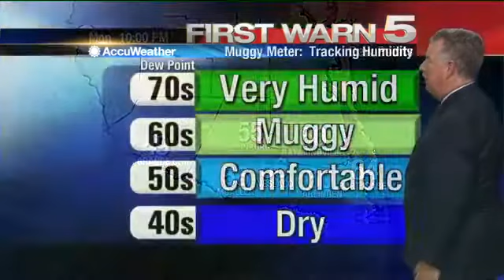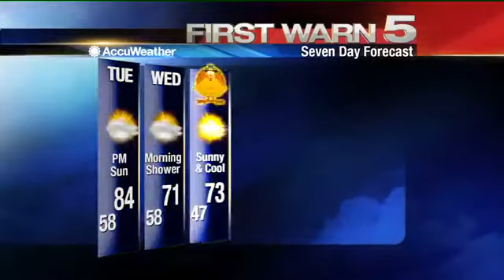Monday's Weather - 10 p.m.